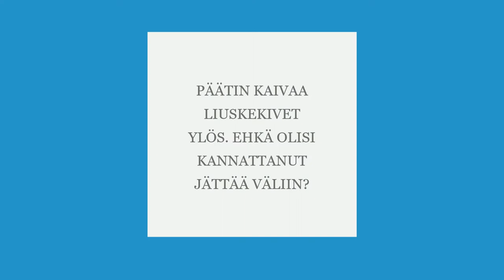Liuskekivia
Puutarhaprojekti mökillä